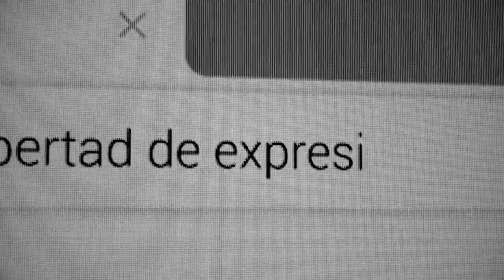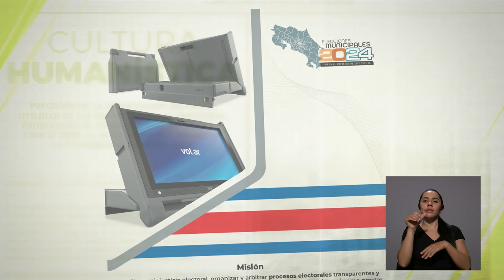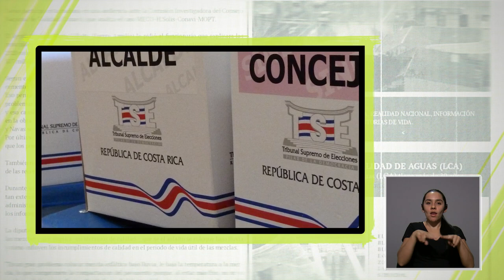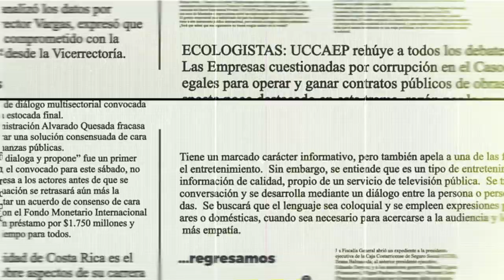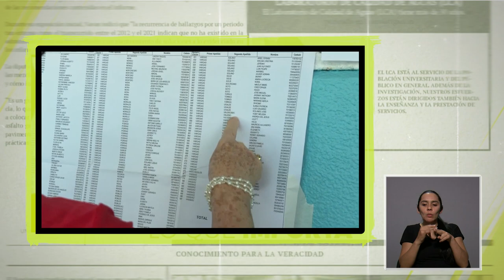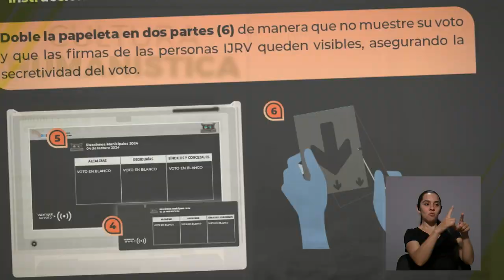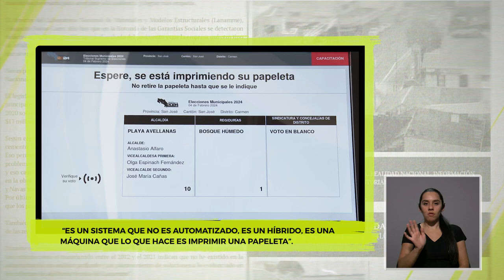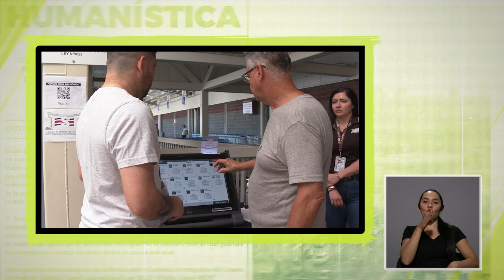Lo que importa: ¿Qué dice el TSE sobre el desempeño de la papeleta única electrónica?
El Tribunal Supremo de Elecciones implementó el plan piloto de votación electrónica en 499 juntas receptoras distribuidas en 28 distritos electorales de Costa Rica.  ¿Qué lecciones dejó ese tipo de voto, llamado sistema de papeleta única electrónica?

Entrevista con el director general del Registro Electoral del TSE, Héctor Fernández.